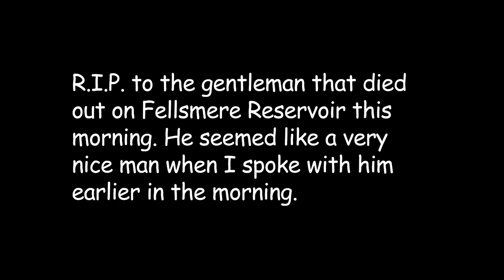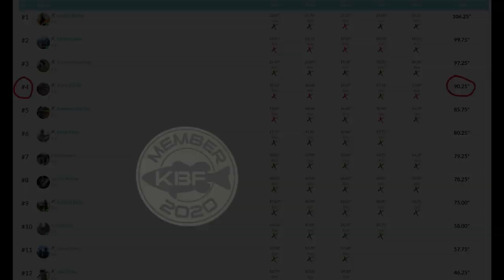Blade Bait Bonanza at Fellsmere - 1/15/20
I did not hear about the death of a kayak fisherman until I was on my way home from Fellsmere. Quite a shock because I had spoken to this man as I paddled around the Indian Mound. He was quite cordial and seemed to be doing fine. There are no details yet on what exactly happened to him. I contacted FWC and let them know that I have a video of the two of us chatting. The lead investigator made a copy of it and is going to pass it along to the family, as well as use it in the investigation.

My buddy, Gator Dave joined me and we went all over the reservoir in search of giants. The fishing was QUITE different from the norm today. The biggest fish came on a white Stanley spinnerbait. I had ZERO hits on my Gambler Big EZ. That was really bizarre since they've  been smashing that for the last year of me using it.

I hope you don't get too bored with all the catching. but I wanted you to get an idea of the non stop action we had most of the day. An amazing day of numbers! Mostly in the 16 inch range but some bigger beauties mixed in.

Winds were light out of the SSW and then SSE towards the end of the day. Temp was low 80's with a bit of humidity. Water temp was around 76°. Saw lots of beds way out in the flats but no fish on them. Could've been Tilapia beds.

Another fantastic day at Fellsmere!!

Garmin Striker 4
Fish Finder Battery Power
Garmin Watch
Scotty Gear Head Track Adapter
Sunglass Floaty
Landing Net

Under Amour Women's Ball Cap

GoPro Hero 8 Black
GoPro Hero 7 Black
GoPro Mounts
Lav Mic